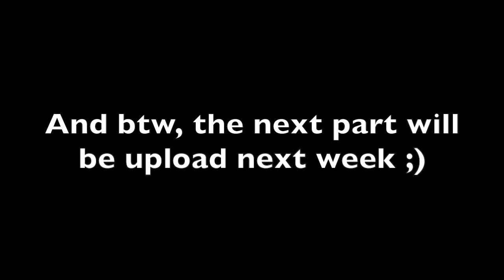Way Back Home:: A Halo Reach Montage of Inverbal - Part 1/2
The next part will be uploaded next week!